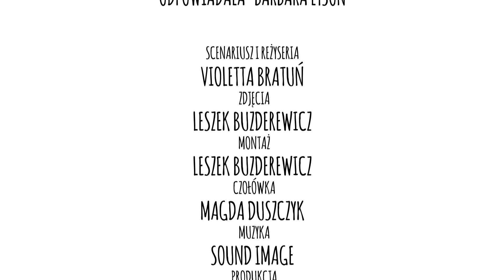Dinara pyta - „Rośliny miododajne” /odcinek 10/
ROŚLINY MIODODAJNE

Rośliny miododajne 😉 i kolejny odcinek :D tym razem zaglądniemy do ogrodu mamy Dinary czyli do Barbary Łysoń 😲

Produkcja: Fundacja Apikultura
Realizacja: DATURA STUDIO
Emitowany na antenie TVP3 Kraków